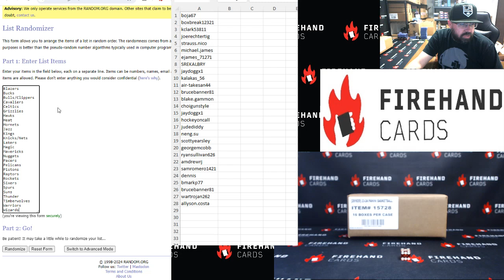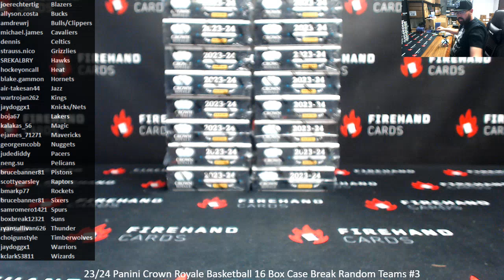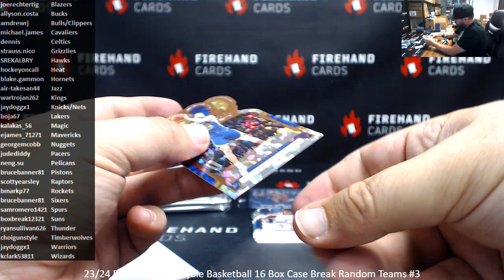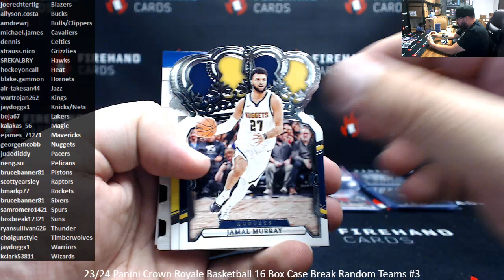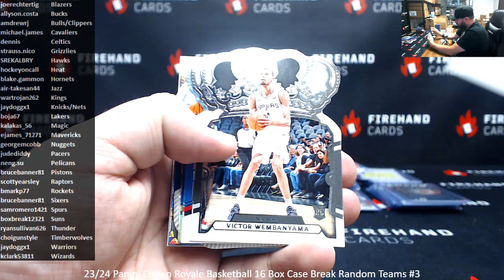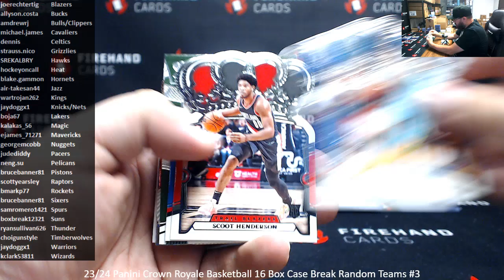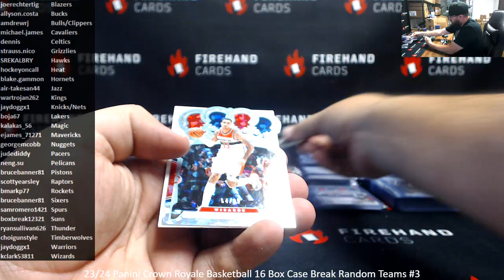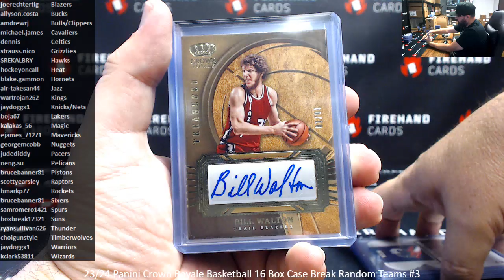7/29/2024 23/24 Panini Crown Royale Basketball 16 Box Case Break Random Teams #3